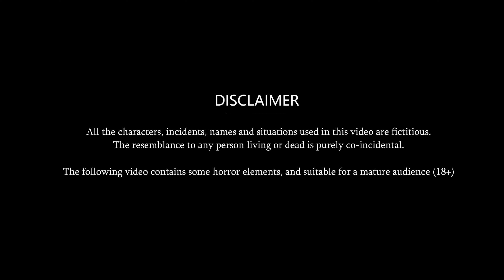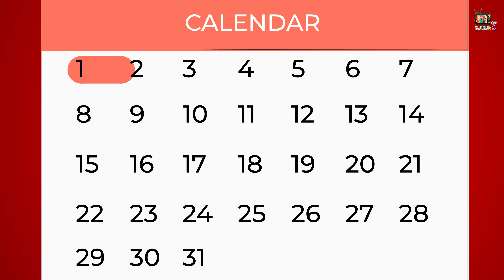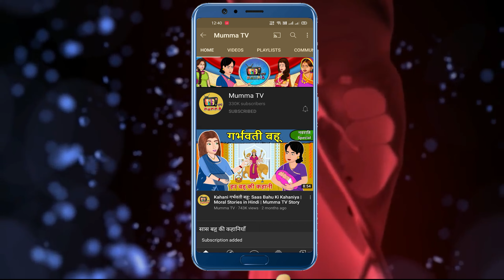Kahani सर्दियों में झूठ बोलने वाली | Moral Stories in Hindi | Khani in Hindi | Hindi Kahaniyan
Watch new Hindi Story "सर्दियों में झूठ बोलने वाली" only on Mumma TV.